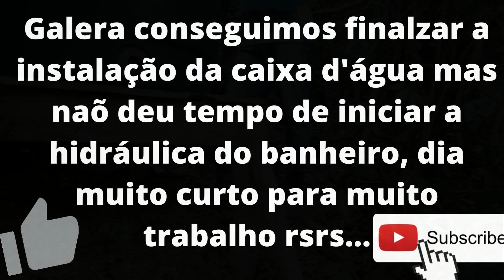Instalação da Caixa D'água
Galera nesse vídeo mostramos um pouquinho de como fizemos a instalação  da caixa d'água da cabana, deu bastante trabalho por conta do lugar que ela ficou, mais deu tudo certo no final, deixamos uma entrada de agua direta e fizemos um ladrão para que o fluxo de água fique sempre renovando, por se tratar de água da nascente que não tem nenhum produto químico, decidimos de não deixar parada dentro da caixa d'água.